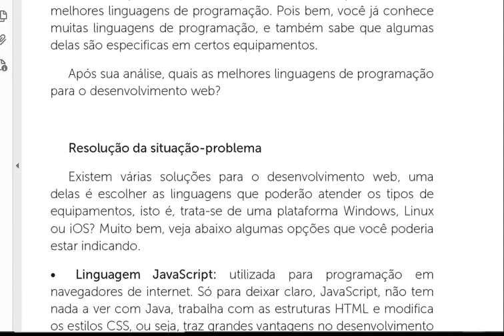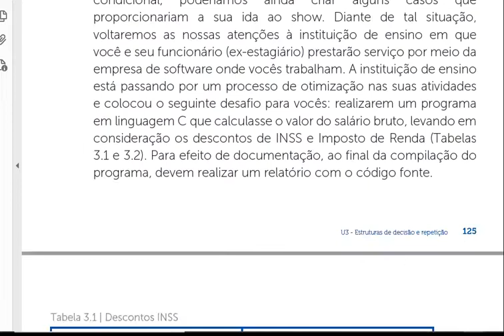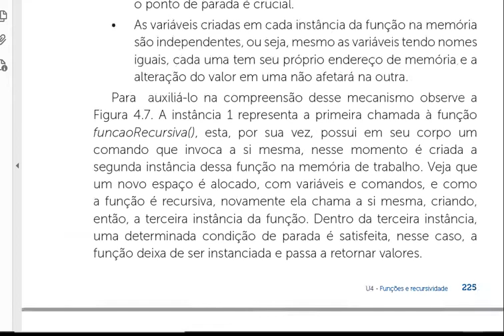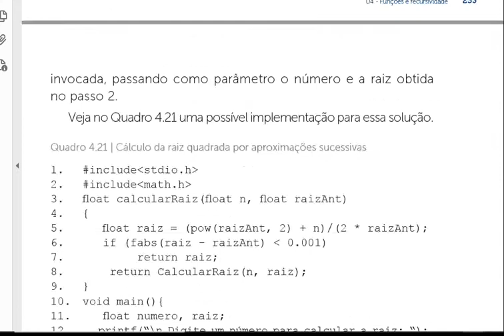PDF DO LIVRO EM VÍDEO , ALGORITMOS E TÉCNICAS DE PROGRAMAÇÃO.LINK DE DOWNLOAD EM PDF NA DESCRIÇÃO.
Caro aluno(a)
 bem-vindo(a) ao estudo dos algoritmos e das
técnicas de programação. Esse livro representa um marco na sua
caminhada, pois ao apropriar-se dos conhecimentos que aqui serão
apresentados e discutidos, você dará um passo importante rumo a
se tornar um profissional engajado em soluções tecnológicas.
A evolução da computação (hardware e software), desde sempre,
teve como norte a necessidade de resolver problemas. Atualmente,
vivemos em um cenário no qual o hardware alcançou altos níveis
de desempenho, entretanto, para que ele seja de fato útil, será
necessário software que realize tarefas de forma automatizada
e precisa. Esses programas de computadores são construídos
seguindo um conjunto de regras e técnicas bastante específicas,
portanto, nessa era digital é imprescindível que profissionais de
diversas áreas aprendam essas ferramentas, para que possam
contribuir e evoluir em sua área de atuação.
Diante dessa demanda por profissionais capazes de solucionar
problemas, na primeira unidade desse livro, você terá a oportunidade
de conhecer e compreender o que são os algoritmos, as linguagens
de programação e a estrutura de um programa de computador. Na
segunda unidade, você aprenderá o que são, quais os tipos e para
que servem as constantes e variáveis dentro de uma linguagem de
programação. O conteúdo da terceira unidade abrirá para você uma
gama de possibilidades, pois você conhecerá o que são, quais os
tipos, para que servem e como utilizar as estruturas de decisão e
repetição para criar códigos mais eficientes. Na última unidade, você
aprenderá uma técnica que permitirá a você organizar e otimizar
seu programa, estamos falando de funções e procedimentos.
Nessa jornada, o aprendizado e domínio dos algoritmos e técnicas
de programação só terá sucesso com o seu empenho em estudar
e implementar todos os exemplos e exercícios que serão propostos
ao longo do livro. A cada unidade você aumentará seu repertório
de técnicas, podendo se aventurar em problemas cada vez mais
complexos. Para que possamos começar nosso trabalho, convido
Palavras do autor
você a se desafiar de forma que alcance excelentes resultados e seja
um profissional diferenciado nessa área de grandes oportunidades.
Bons estudos!